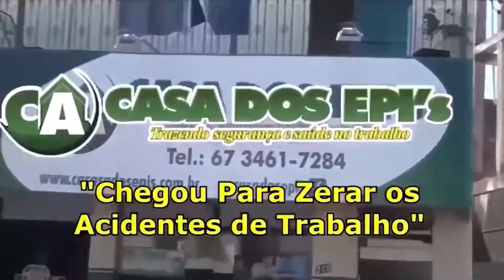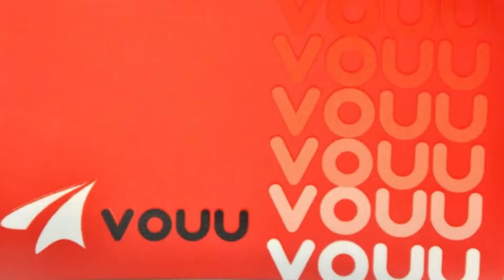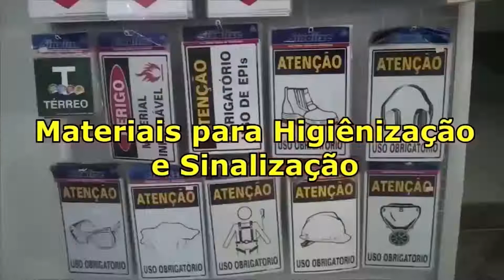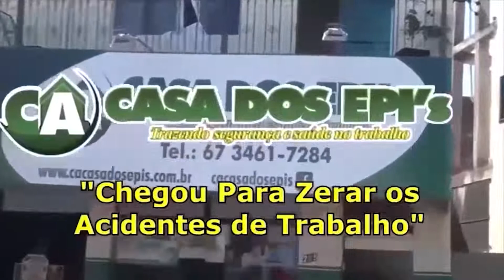DESTAQUE DA SEMANA DE 04.02.2022 GERENDE DE SAÚDE DE NAVIRAÍ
A DESTAQUE DESTA SEMANA É A GERENTE DE SAÚDE DE NAVIRAÍ QUE FALA DE SUA CARREIRA E AÇÕES DE SUA PASTA, VISANDO MELHORAR AINDA MAIS A SAÚDE EM NAVIRAÍ